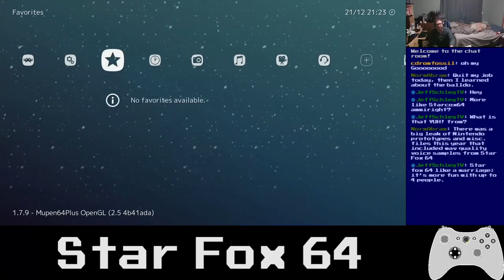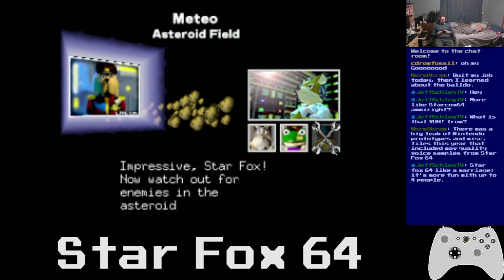Basement Quality - Star Fox 64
Taha and Pat have the need for speed

Hey Einstein, I'm on your side